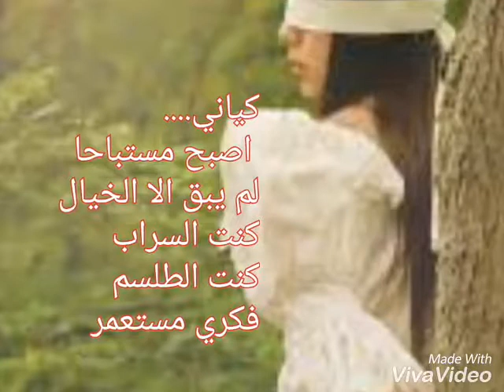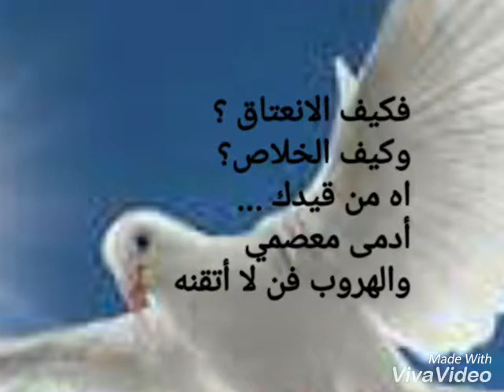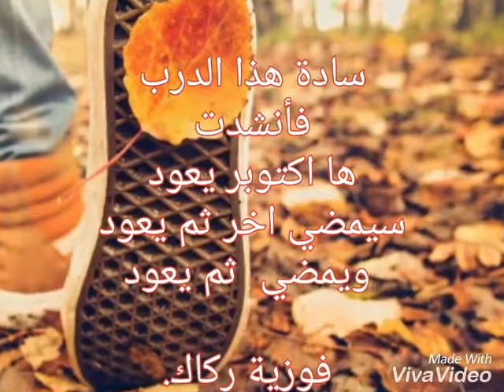أجمل خواطرللشاعرة فوزية ركاك